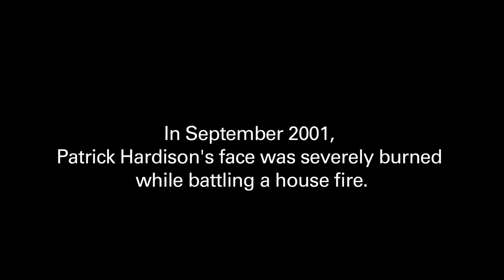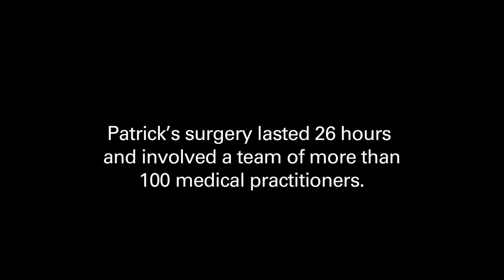O MAIOR TRANSPLANTE DE ROSTO REALIZADO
Médicos do Centro Médico Langone, da Universidade de Nova York (EUA), realizaram com sucesso o transplante de rosto mais extenso até hoje. O transplante cobriu o crânio e grande parte do pescoço do bombeiro norte-americano Patrick Hardison, 41 anos.
A cirurgia, realizada em agosto, durou cerca de 26 horas e envolveu uma equipe com mais de 100 médicos. Patrick recebeu o rosto de David Rodebaugh, 26 anos, um artista e ciclista profissional, que morreu em um acidente no Brooklyn. De acordo com o hospital, o custo do procedimento foi de cerca de US$ 1 milhão. Patrick, que mora em Senatobia, no Missisippi, teve o rosto desfigurado após um incêndio em 2001. O bombeiro voluntário já havia passado por 71 cirurgias desde então.

cirurgia de transplante,cirurgia de transplante de rosto,medicina